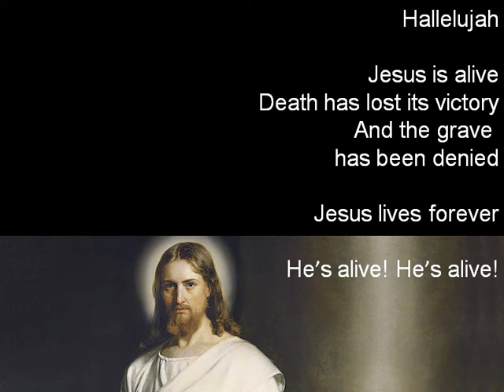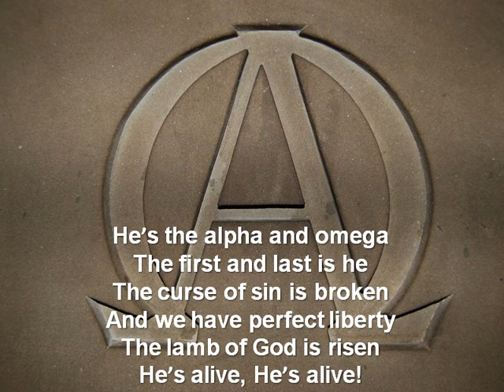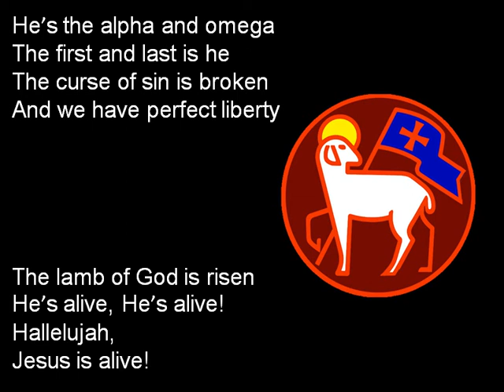Jesus is Alive by Ron Kenoly